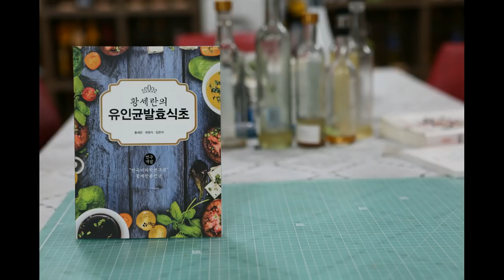입춘대길 입춘은 한해의 시작, 12절기 설명 동영상 임한석생활역학교실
입춘대길 좋은운세와 나쁜운세,
12절기 소개 동영상입니다.
임한석의 생활역학교실 제공.